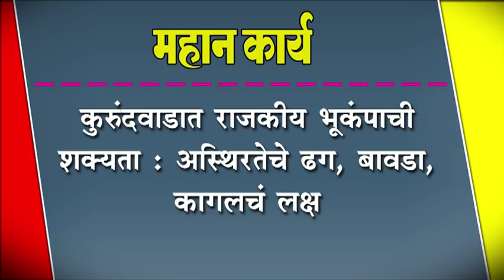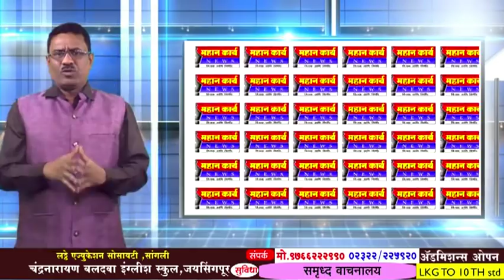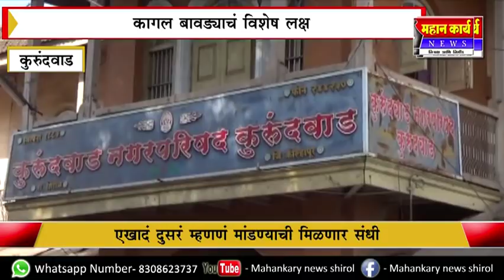कुरुंदवाडात राजकीय भूवंâपाची शक्यता : अस्थिरतेचे ढग, बावडा, कागलचं लक्ष